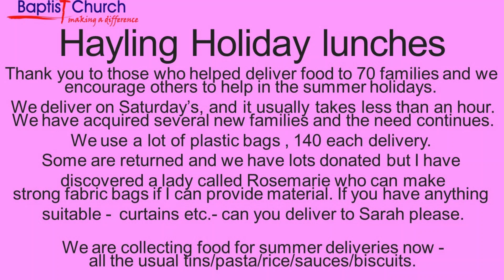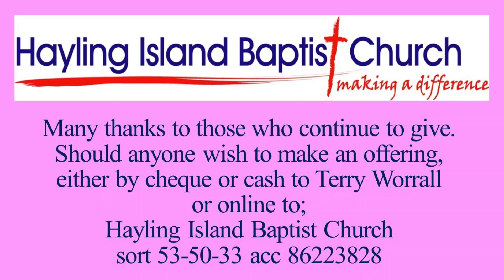Hayling Island Baptist Church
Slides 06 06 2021